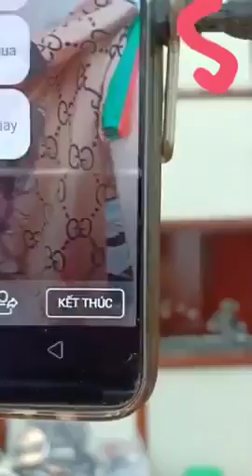Chuyên mua thanh lý máy in , Máy photocopy , Laptop , Máy tinh Cũ hỏng , Mua thanh lý tivi ,